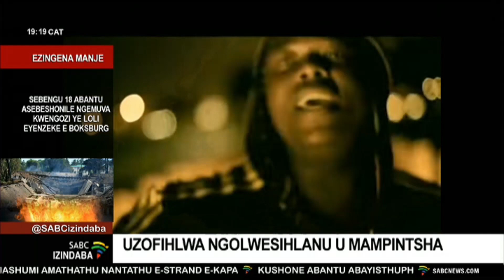Uzofihlwa ngoLwesihlanu uMampintsha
Umndeni wesihlabane somculo weKwaito uMandlenkosi Maphumulo obedume ngelika Mampintsha uthi uzofihlwa ngoLwesihlanu
Lomculi obeneminyaka angamashumi amane ubudala udlule emhlabeni ngempelasonto esibhedlela saseThekwini emva kokuhlaselwa yisifo sohlangothi